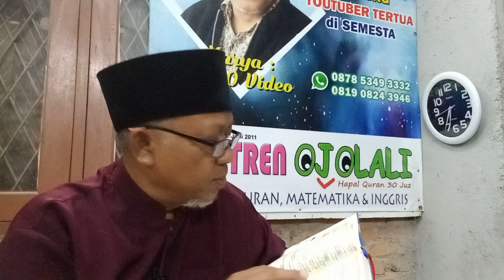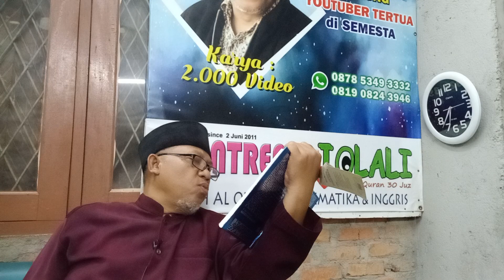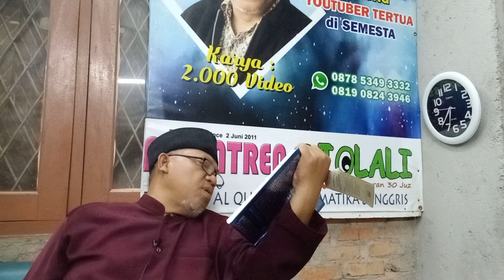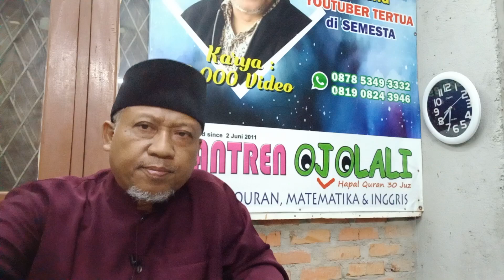al ahqof 5